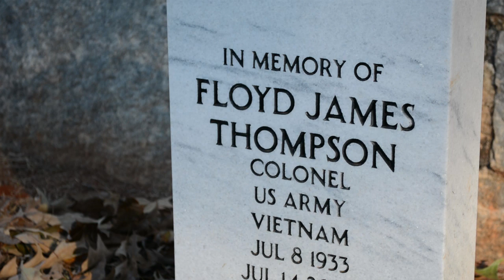Floyd Thompson: A Story in Stone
Floyd Thompson spent 9 years in captivity and 12 years after his death his friends and family commemorated POW/MIA Recognition Day by dedicating a memorial marker to him in Andersonville National Cemetery.